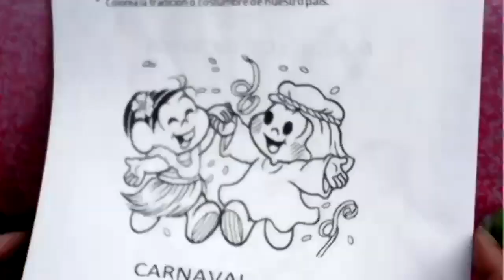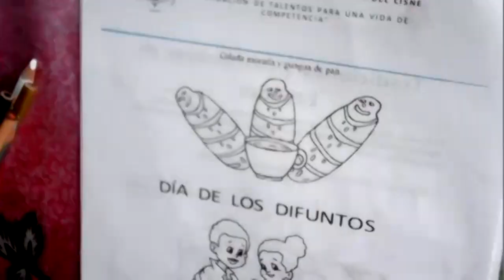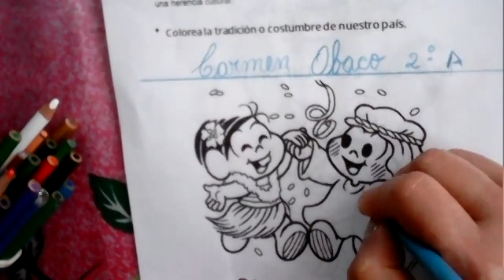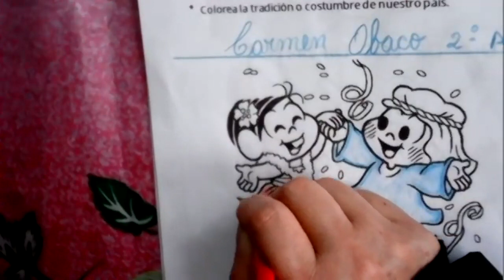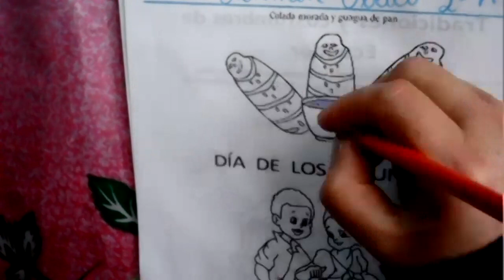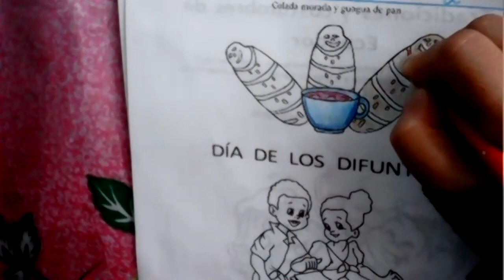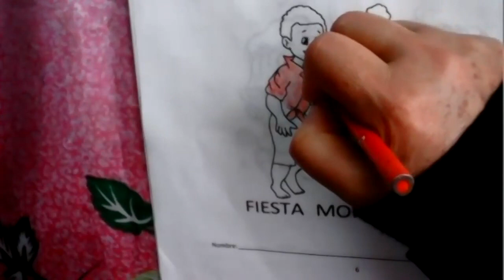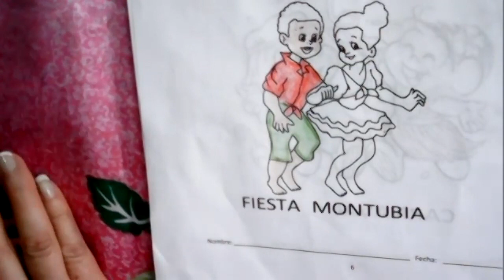2EGB A ECA CARMEN 30SEP2021